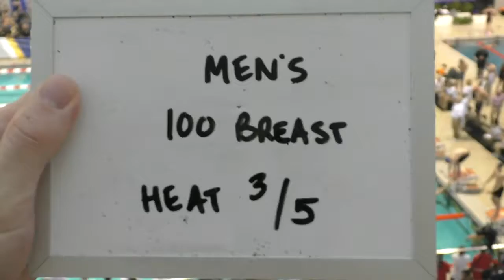Men's 100 Breast Heat 3